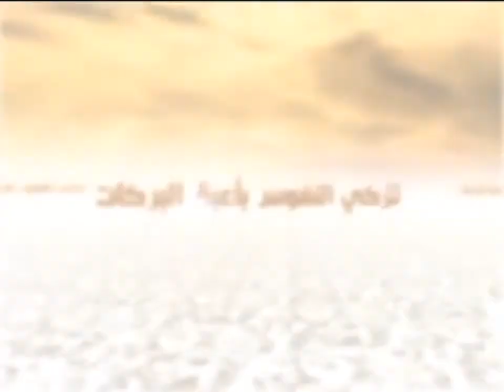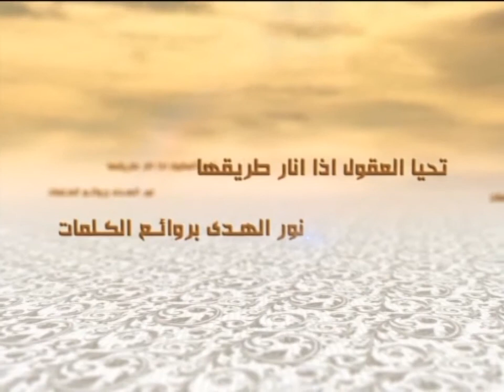الكلمات - التدرّج في الأمور - السيد جعفر الحسيني الشيرازي